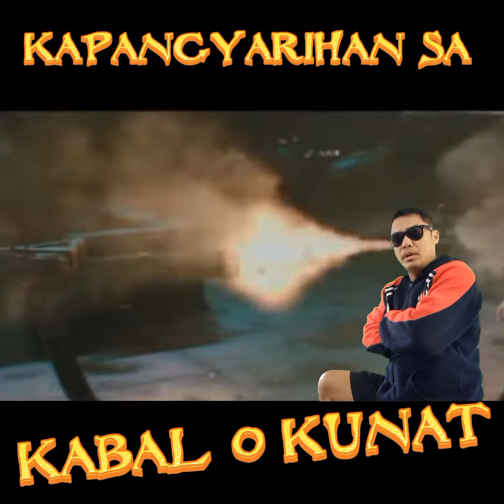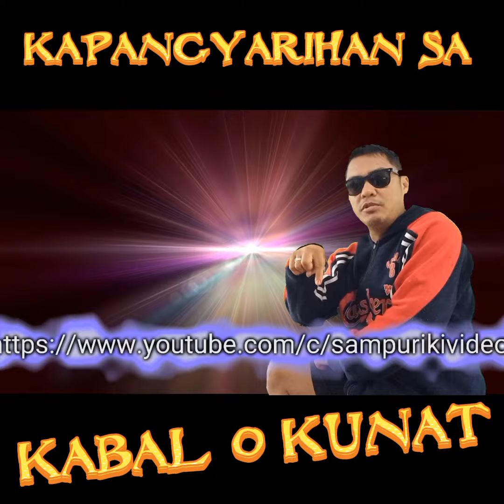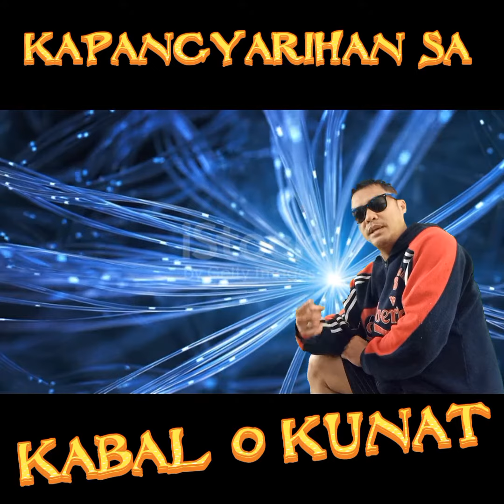KABAL o KUNAT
Please supportahan natin ang mga maliliit na vlogger tulad ko na hindi ee skip ang ads. Malaking bagay napo sa amin na makapag patuloy na makagawa ng mga kwento o videos na makapagdagdag ng kaalaman. Salamat

Ang kunting donasyon ay malaking halaga napo sa amin. Maraming salamat at GODBLESS!